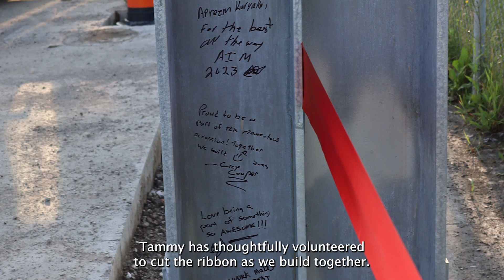Proudly Celebrating the Installation of our Custom Engineered Noise Barrier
AIM Recycling is proud to invest in the communities it operates within!

Working collaboratively with engineering experts, the MECP, and Hamilton’s City Councillors, today we are delighted to celebrate the installation of the first absorptive noise panel in our custom engineered noise barrier which will extend over 400-meters alongside the AIM Recycling Hamilton property line at 75 Steel City Court.

Joined by Tammy Hwang, Hamilton’s Ward4 City Councillor, along with members of Hamilton’s Industrial Environmental Association, Durisol, Groundbreaking Foundations Inc., our environmental team and Engineering specialists, we would like to take this opportunity to thank those dedicated to this development for their hard work, and commitment to quality and precision throughout this historic project, as well as our neighbouring communities and devoted customers for your continued support.